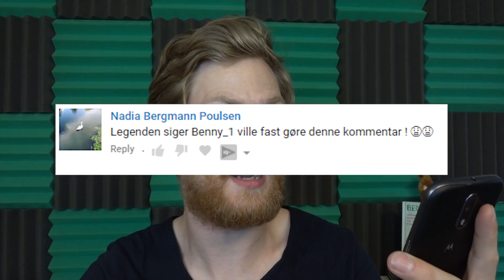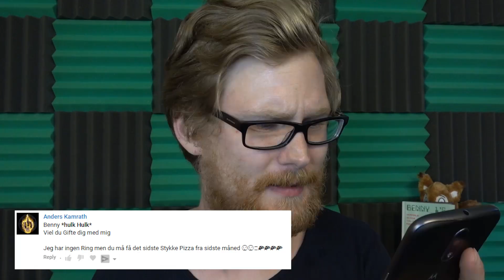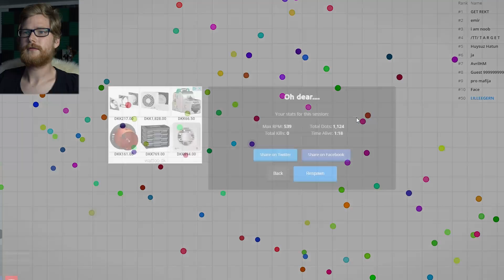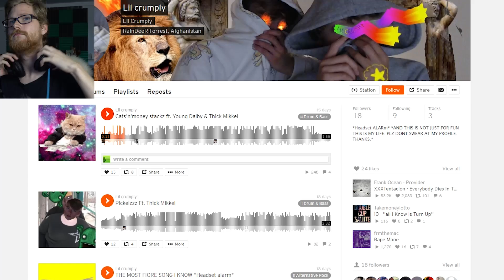NEJ! STOP DET | LÆSER JERES KOMMENTARER 6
Så graver vi endnu engang efter guld i kommentarfeltet!